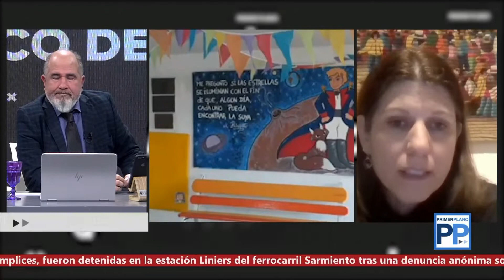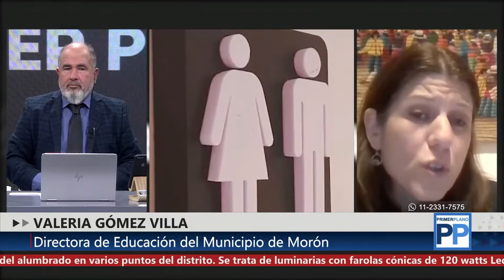Valeria Gómez Villa en PrimerPlano con Adrián Noriega (31/05/2022)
La Directora de Educación de Morón dirimó sobre la polémica decisión que tomó la comunidad educativa del jardín infantil El Tambor de Castelar de quitar los carteles que distingue que género corresponde la puerta los baños del estalecimiento.